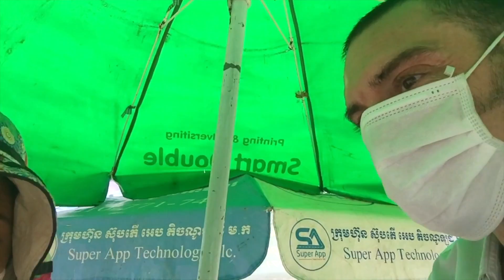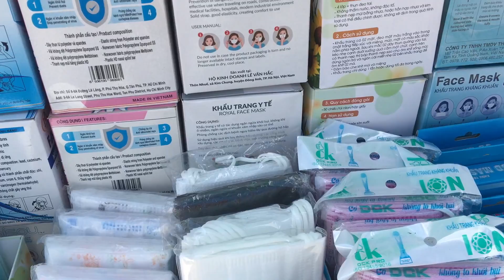ទំនេរពីការសិក្សា យុវតីវ័យ១៦ឆ្នាំ ជាតិ ស្រីណែត ឆ្លៀតលក់ម៉ាស់ដើម្បីរកចំណូលជួយគ្រួសារ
ដោយ៖ នាយយ៉ាន
កាលពីខែមេសា ក្រសួងសុខាភិបាល ឱ្យរោងចក្រទាំងអស់ នៅខេត្តកណ្ដាល និងរាជធានីភ្នំពេញ បិទទ្វារបណ្ដោះអាសន្ន។ រយៈពេលជិត២ខែមកនេះ ម្ដាយរបស់កញ្ញា ជាតិ ស្រីណែត គ្មានការងារធ្វើ ពីព្រោះគាត់ជាកម្មការិនីរោងចក្រ នៅខណ្ឌមានជ័យ។ ការណ៍នេះ គាត់សម្រេចយកប្រាក់សន្សំទុកទៅទិញម៉ាស់ និងទឹកអាល់កុលមួយស្តុក ដើម្បីលក់តាមផ្លូវក្បែកផ្ទះរបស់គាត់ នៅម្ដុំច្រមុះជ្រូកស្ទឹងមានជ័យ។

ផលិតដោយសារព័ត៌មានអេឡិចត្រូនិកថ្មីៗ